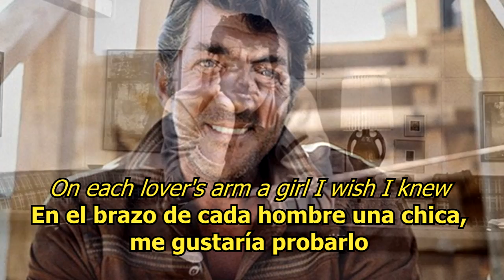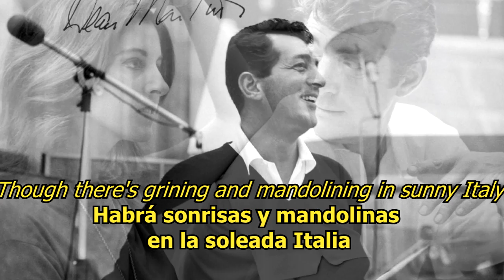On an evening in Roma - Dean Martin (LYRICS/LETRA) [50s] [Original]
If you liked this song, I invite you to listen other 50s or older songs with english/españoltranscription in it.